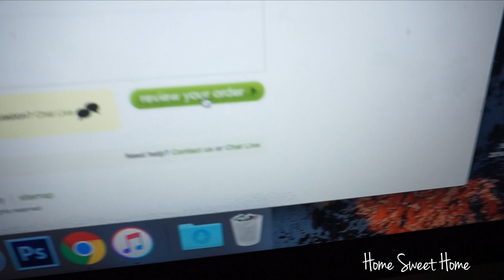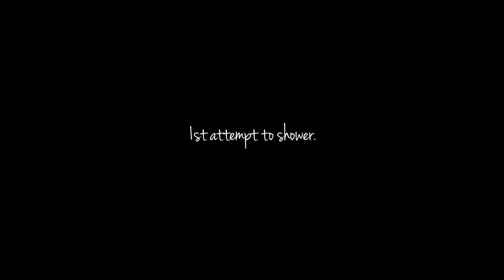VLOGTOBER | Home Improvement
This vlog is boring- BUT follow us as we had a day at home with the electricians/home improvements and adding more to our home!

Follow me on the socialllll